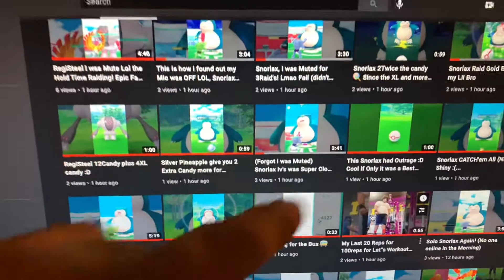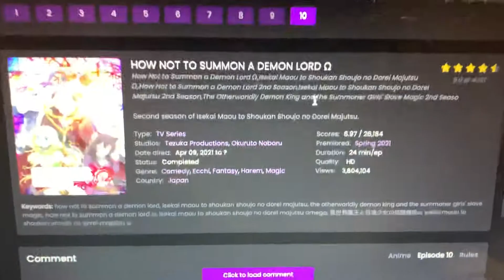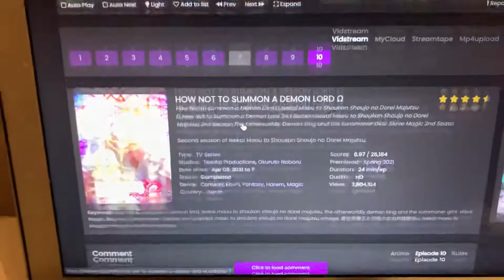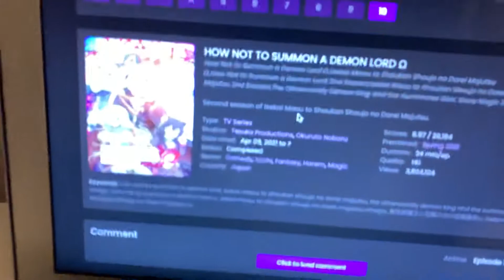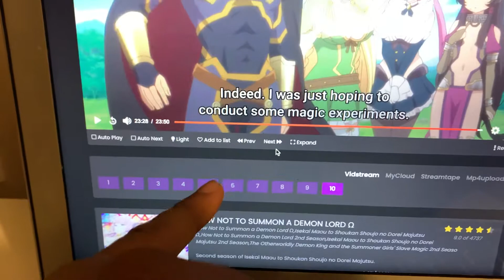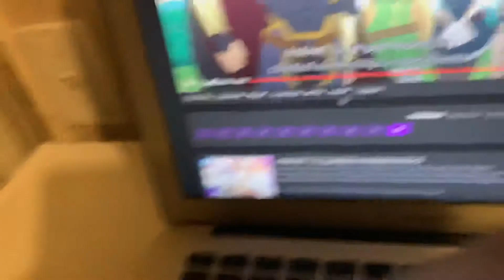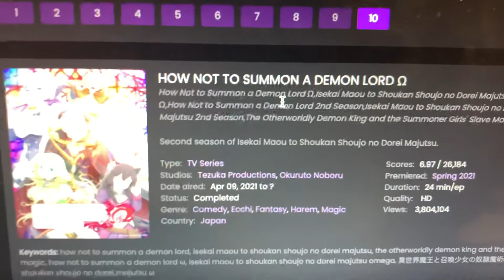How not to Summon a Demon Lord Season 2 (1-10 episode review) Anime